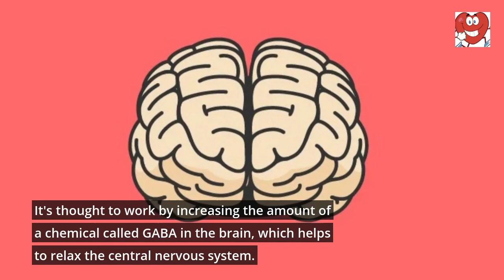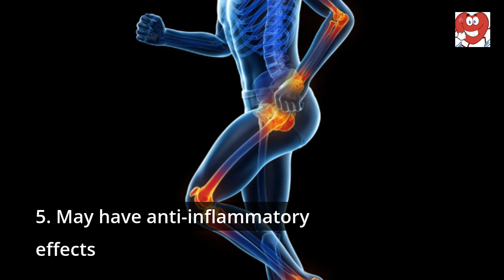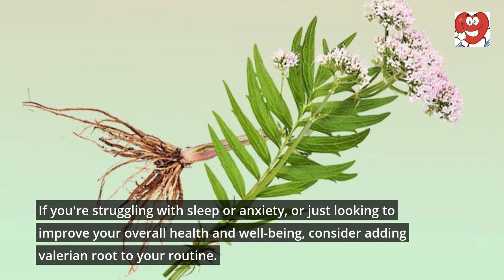Discover the Amazing 5 Benefits of Valerian Root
Valerian root is a natural herb that has been used for centuries to promote sleep and reduce stress. It's a popular choice for people looking for a safe and effective natural remedy for insomnia and anxiety.